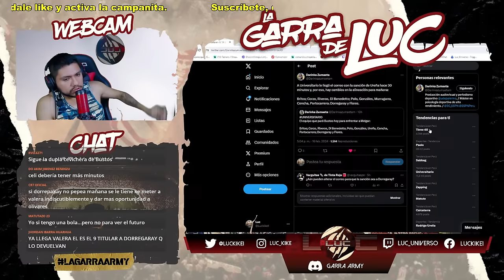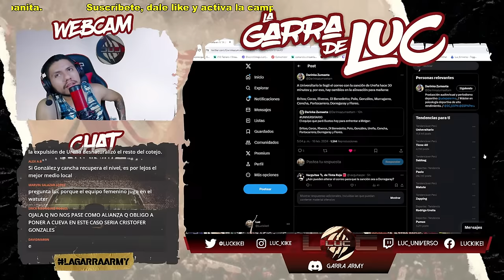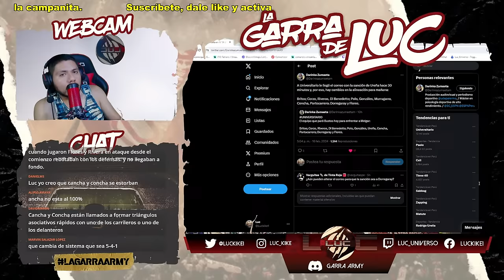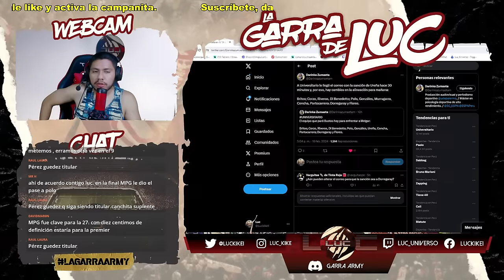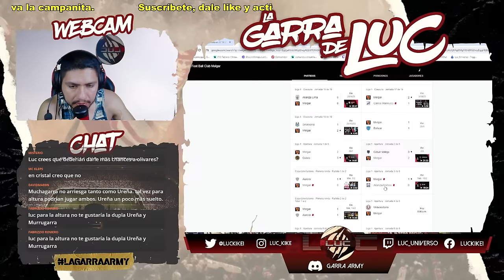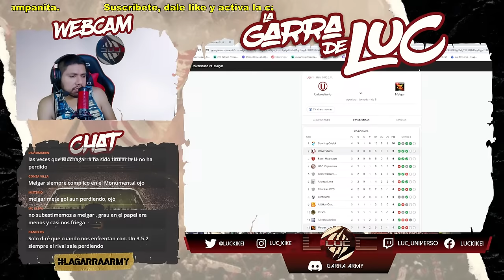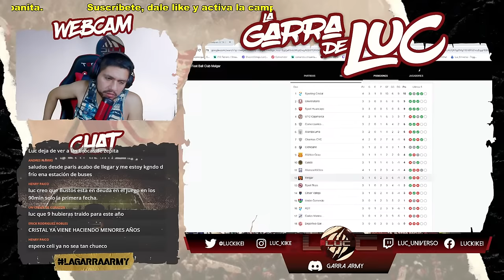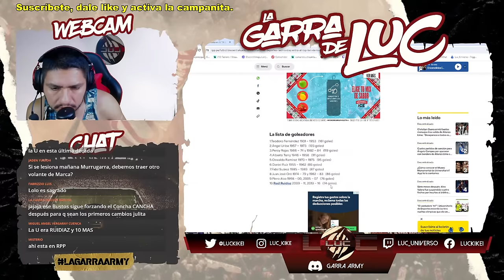¡CONCHA Y CANCHA TITULARES! PREVIA: UNIVERSITARIO VS MELGAR / MURRUGARRA TITULAR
Opinión e información:
El Universo U no descansa. Acompáñame y hablaremos sobre lo último de Universitario. Canal secundario @luc27Oficial